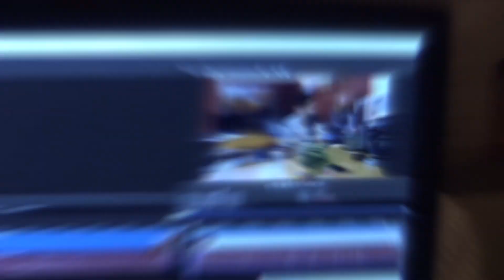"Den svenska tigern fortsätter tiga" - Generation Zed Podcast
Aron Flam är en svensk skribent, ståuppkomiker och programledare för podcasten Dekonstruktiv kritik. I detta avsnittet diskuterar Abdulla och Aron den svenska tigern/tystnadskulturen och Sveriges historia. Klippet är från Generation Zed Podcast #001.

Redigering:
Benjamin Thunegård (Producent & film)

Design:
Victor Wate (Design & ljud)

Se också:
Jacob Böös (Redigering & inspelning)

Generation Z Podcast är en podcast av elever från Lunds universitet. Syftet är att främja ett politiskt engagemang bland studenter och ungdomar samt framföra olika samhällsperspektiv.